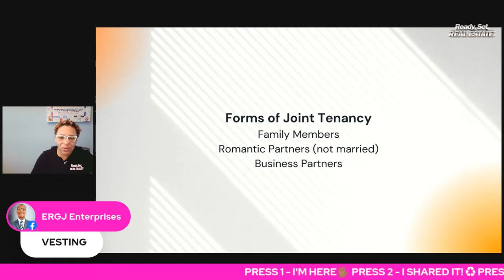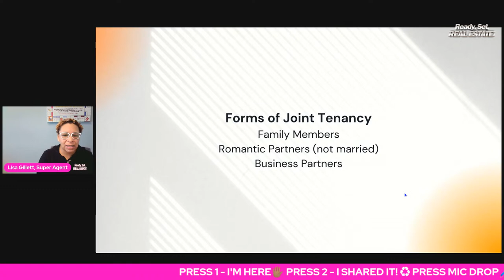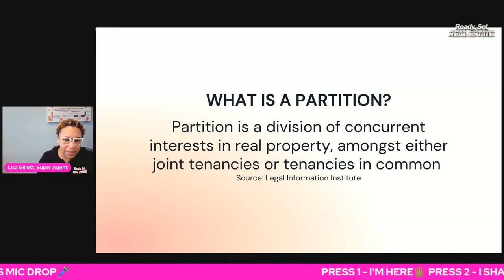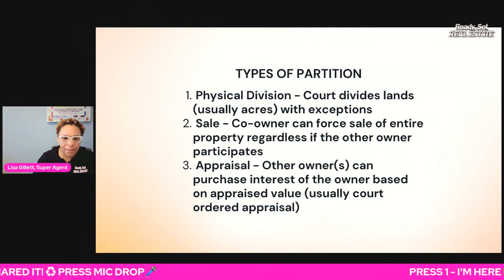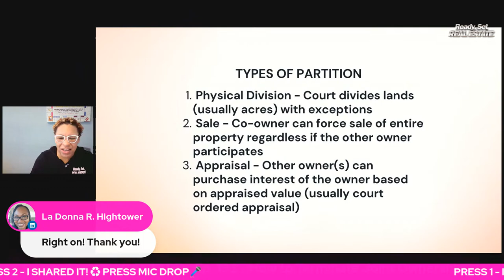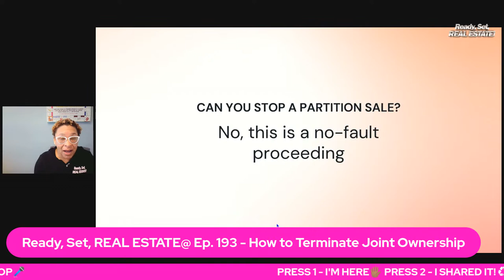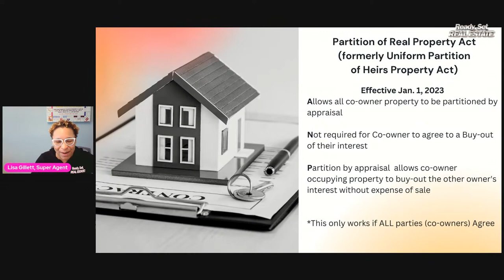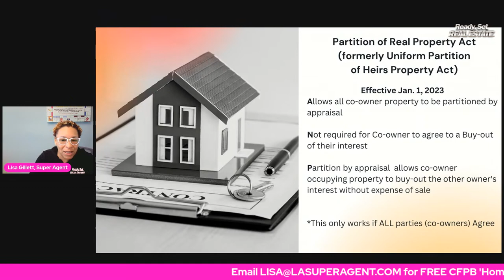Ready, Set, REAL ESTATE@ Ep. 193 - How to Terminate Joint Ownership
Lisa Gillett, Super Agent ® , discusses how the Partition of Real Property Act (PRPA) reforms how tenants in common, whether related or not, can terminate ownership, complete a buy out, or partition action.
Tune in to learn more on this realestate hot topic

DRE 01736957